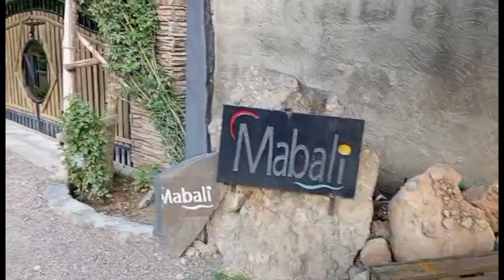Trip to Mabali island/Mabali island water activities by Ray of hope with Asma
Trip to Mabali island/Mabali island water activities

Musician: @iksonmusic